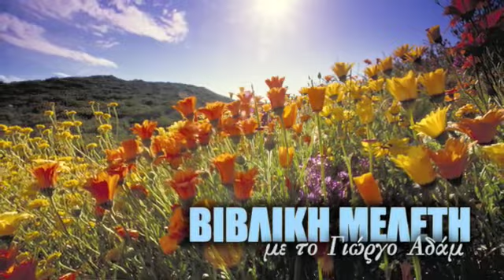Ιούδας. Η προδοσία του (β' μέρος). Αδάμ Γιώργος